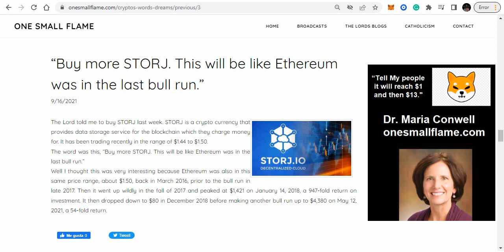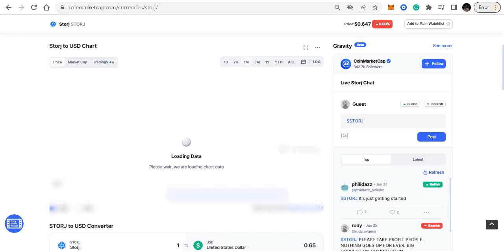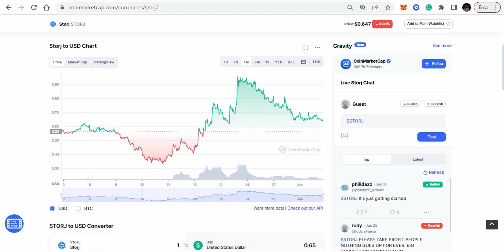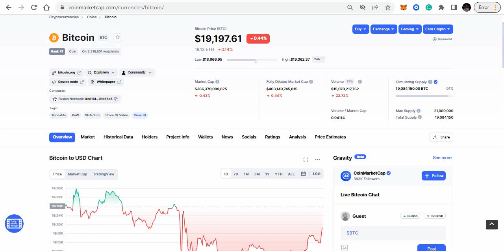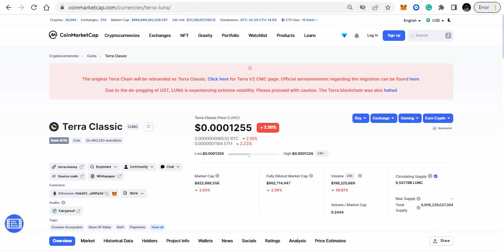Prophetic Dreams: STORJ and Luna Classic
Prophetic Insight Into STORJ and Luna Classic Pricing Points!

Kraken.com
Kucoin